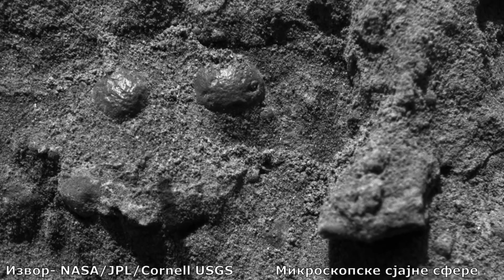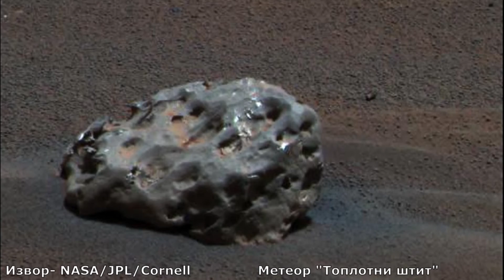Šta je NASA-in rover Opportunity pronašao na Marsu? Epizoda 1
Ovo je prvi video u serijalu posvećenom Oportjuniti roveru koji je istraživao Mars od 2004-te do 2018-te godine. Oportjuniti je otkrio toliko zanimljivosti na Marsu da je dostojan čitavog serijala o svojim otkrićima. Uživajte u neverovatnim snimcima i fotografijama površine crvene planete!

Izvor fotografija: NASA/JPL/Cornell/Arizona state university/Caltech/ESA/ESO
Muzika:
Dan Henig-Nebular focus
Somnolent-The tides
Emmit Fenn-Wander